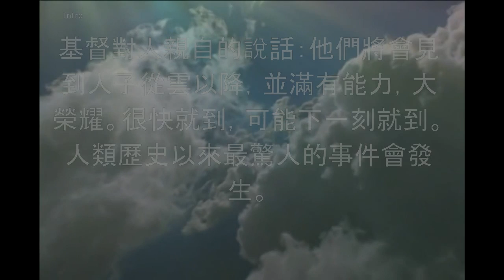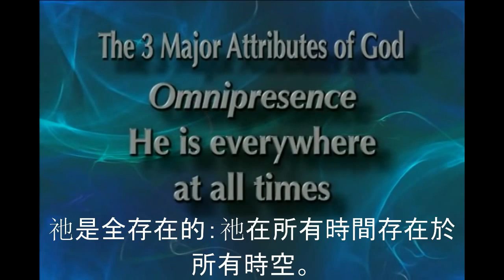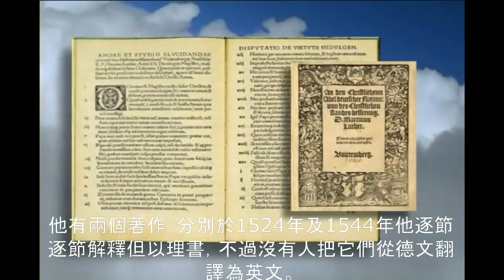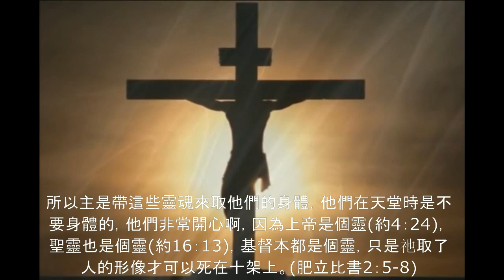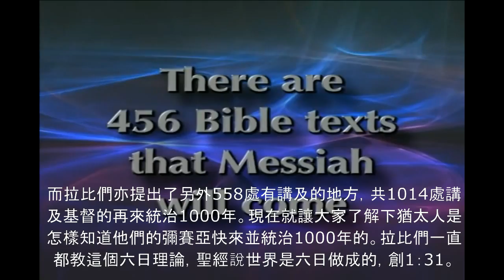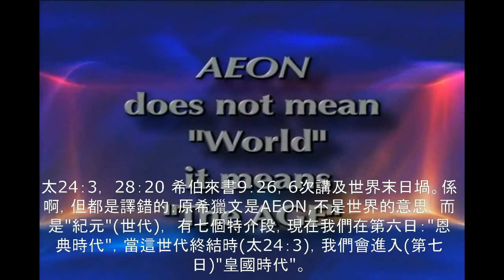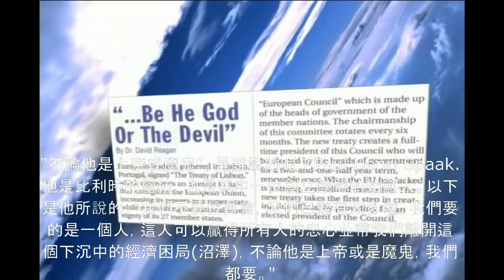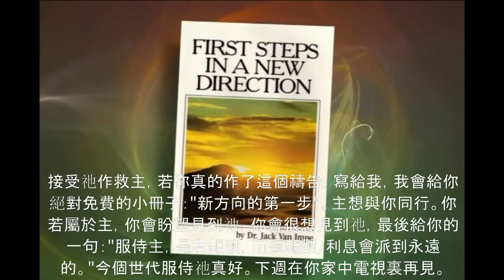Dr. Jack Van-Impe Christ return Chinese Translation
May Lord, God Jesus Christ has all the glory, honour and praise, Amen.